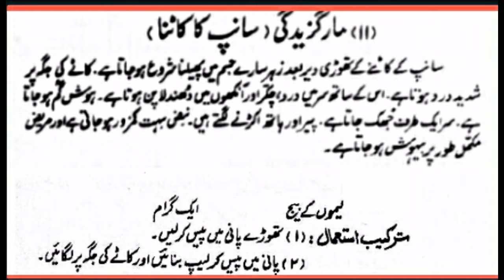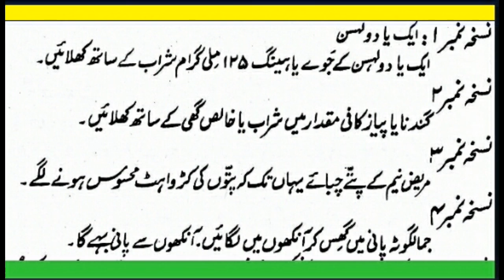Snake biting (sanp ka katna par kis tra kasi ke jan bachi ja sakti hai)